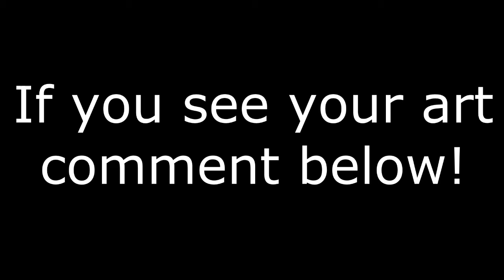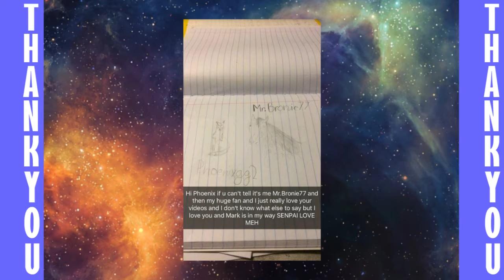Art Appreciation #9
Thankyou to EVERYONE who sends me fanart! I love it so much and I am SO grateful!!!

All likes, comments, subs, views, favourites and shares are warmly appreciated!

All music used with permission of creator.